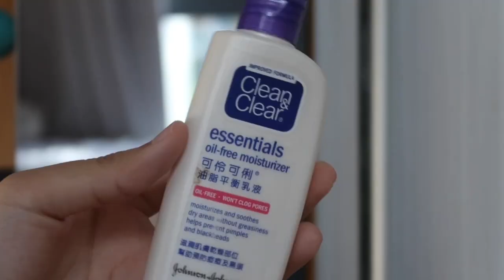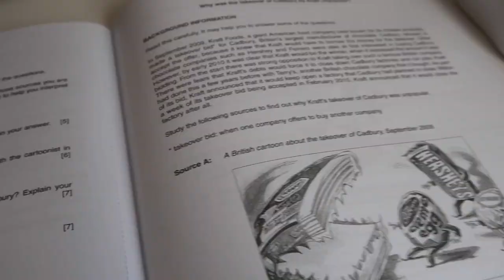My Morning Quarantine Routine | Ariqah Nabiilah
received some cute socks from this instagram shop!! they sell customised name stickers, bagpacks and many moreee !! do check them out :)

do leave some requests down below!